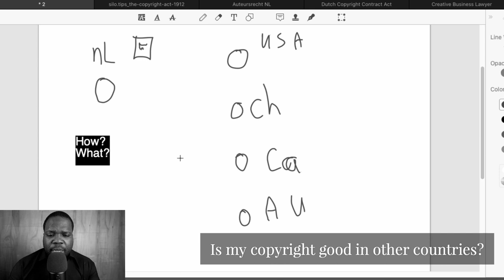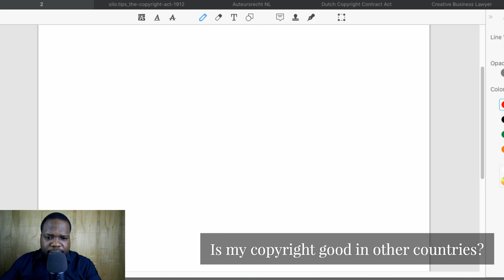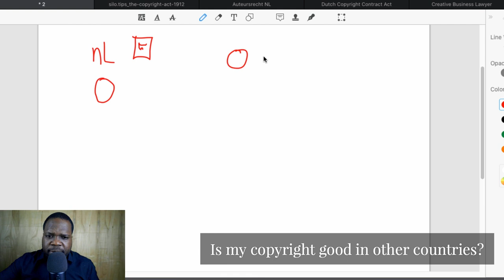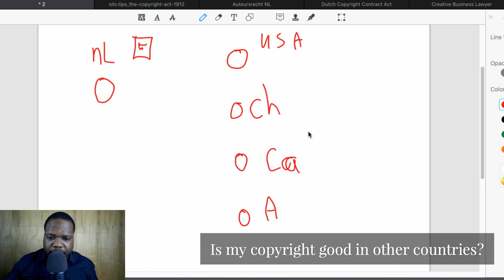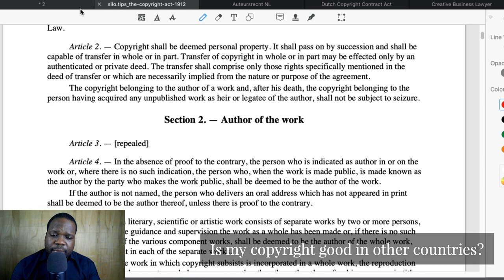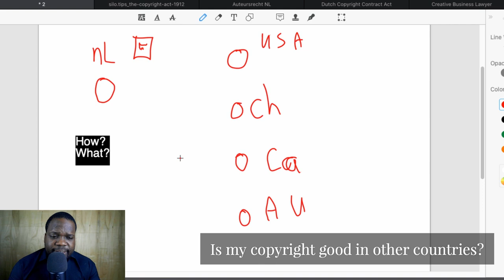Is My Copyright Good In Other Countries? | Martisz Legal [ Copyright Netherlands ]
In today's video, we're discussing Copyright Netherlands. This video will be very helpful for people that want to learn more about Copyright Netherlands.